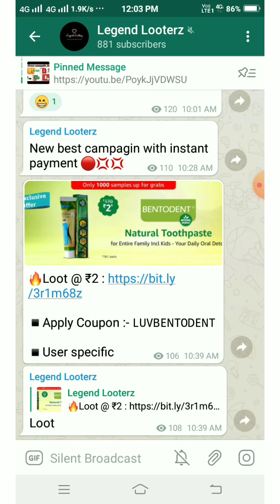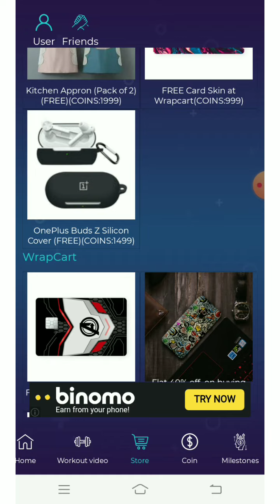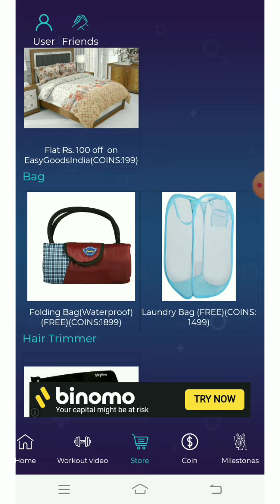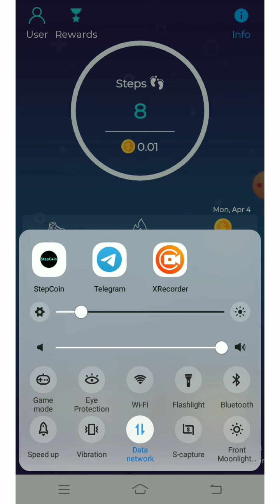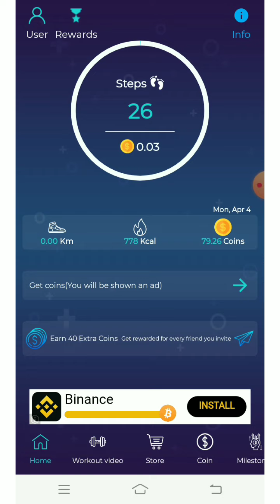New walk earn app || earn money by shaking phone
If link is not working search @legendlooterz

walk and earn rewards
walk and earn app
new walk and earn app
walk and earn paytm cash from home
walk and earn money app india
how to earn money online
walk and earn apps india
how to earn money by walking
walk and earn paytm cash
complete task and earn money app
walking app
walk and earn money app
walk and get free products
streads walk and earn
walk and earn money without investment
new paytm cash earn money apps
complete task and earn paytm cash
sweatcoin
streads
walk and get free rewards
free earning
rewards app
free rewards
free products apps in 2022
streads app proof
walk & earn
walk and earn paytm cash india
lucky step app payment proof
lucky step app
lucky step app se earning kaise karen
walk and earn app india
how to be influencer in sweatcoin
stepcoin free products
stepcoin app proof
stepcoin walk and earn app
stepcoin app
walk and get
stepcoin